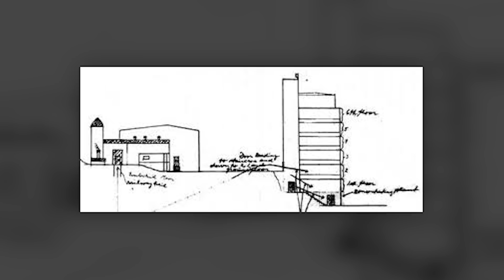Saboteurs – Norwegian Heavy Water Sabotage – Sabaton History 011 [Official]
As the scientific masterminds of the early 1940's discover the destructive capabilities of splitting atoms, some of them try to weaponise it. One special product is important in the creation of such a weapon: heavy water. The Norwegians have a plant that produces heavy water at Vemork. The Allies, desperate to slow down the German progress towards the development of a nuclear weapon, decide to sabotage it. The Sabaton song 'Saboteurs' is about the dangerous mission that is conducted by the British and Norwegians in the winter of 1940 to sabotage the Norwegian Heavy Water production for the Nazi's.

Listen to the Coat Of Arms album (where Saboteurs is featured)

Hosted by: Indy Neidell
Written by: Markus Linke and Indy Neidell
Directed by: Astrid Deinhard and Wieke Kapteijns
Produced by: Pär Sundström, Astrid Deinhard and Spartacus Olsson
Creative Producer: Joram Appel
Maps by: Eastory
Edited by: Iryna Dulka
Sound Editing by: Marek Kaminski